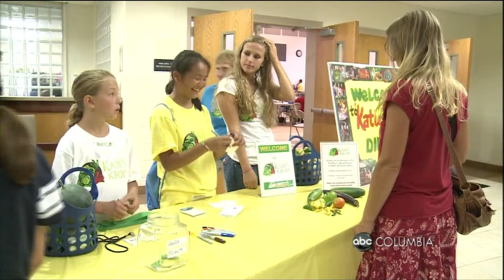KATIES KROPS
Local teen makes a difference in the communing Teamed  up with W. P. Rawls farms. To feed the needy in Columbia.